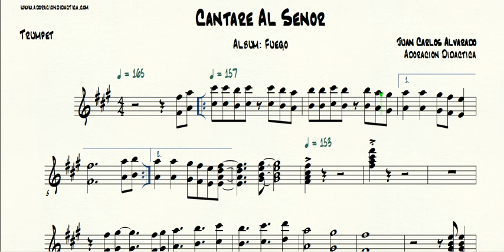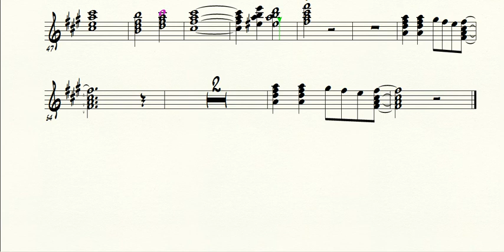Cantare al Señor (Trompeta)